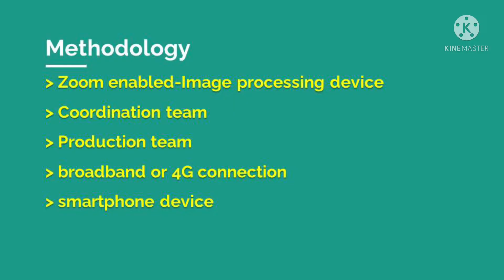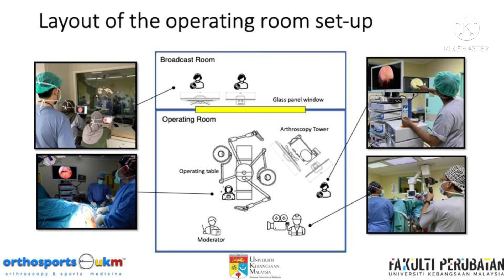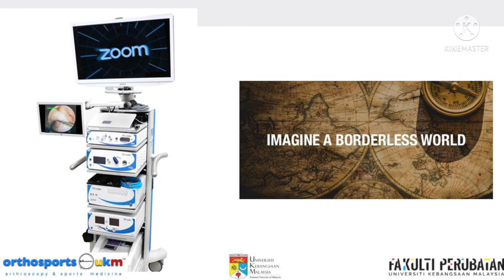The Orthosports@UKM Innovative Live Arthroscopy Surgery kNovasi2021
The Orthosports@UKM Innovative Live Arthroscopy Surgery : Creating a new paradigm in global Arthroscopy Surgical training during the COVID19 pandemic era